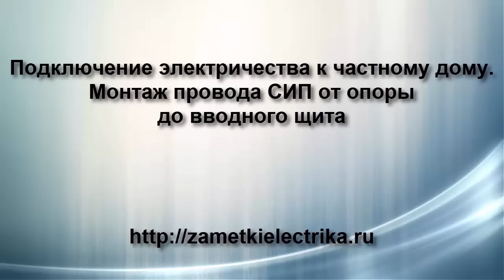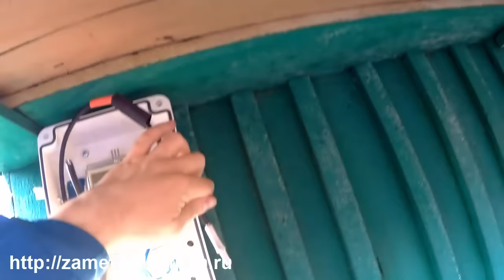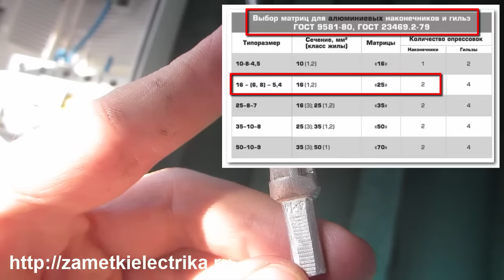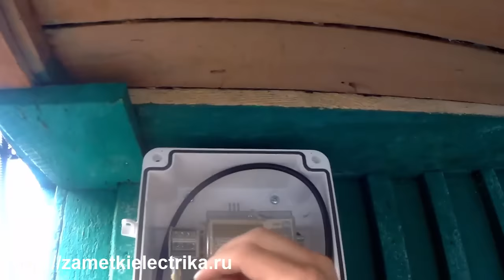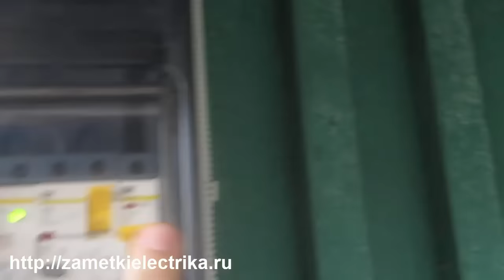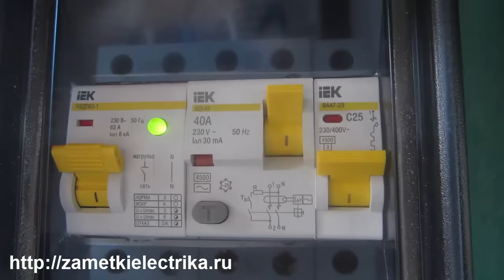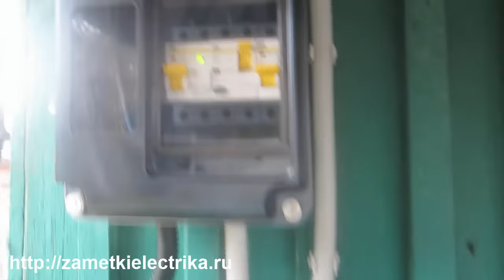Подключение электричества к частному дому. Монтаж провода СИП от опоры до щита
Подключение электричества к частному дому. Монтаж провода СИП от опоры до вводного щита учета.